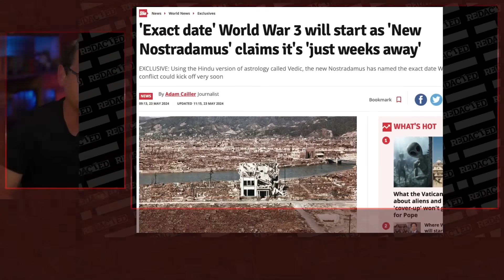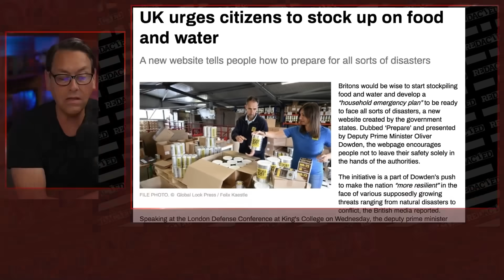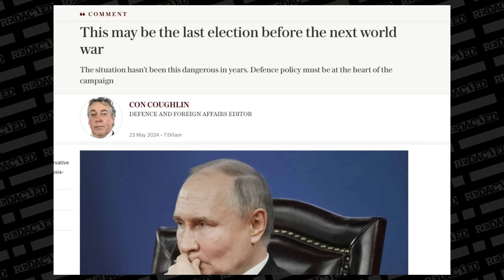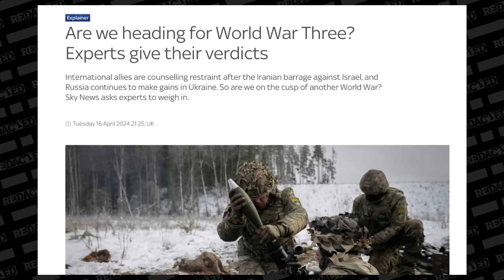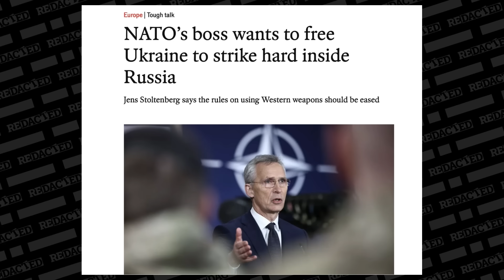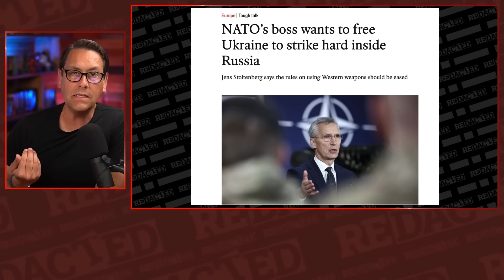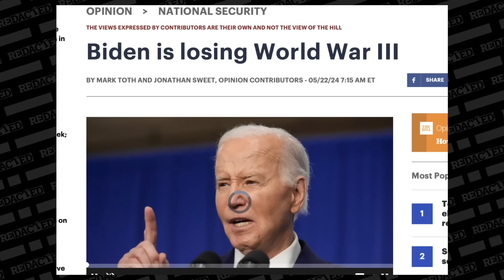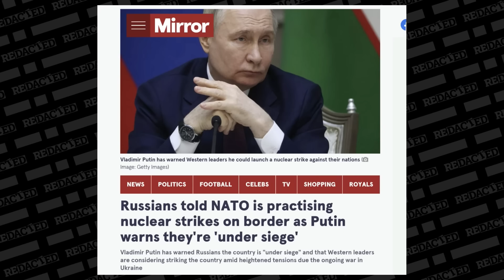Putin WARNS Russians prepare for NATO attacks along border | Redacted with Clayton Morris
World War three begins in just 51 days... set your calendar... get your shopping done... 51 days... those aren't my words... these are actual headlines from mainstream western media... warning us all that doomsday is coming soon.